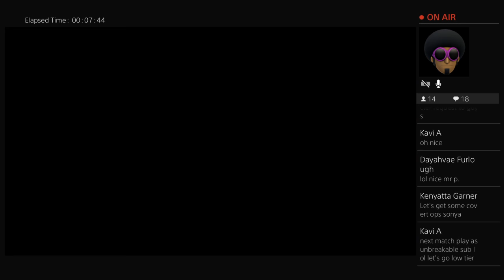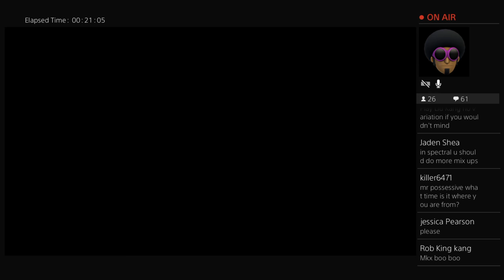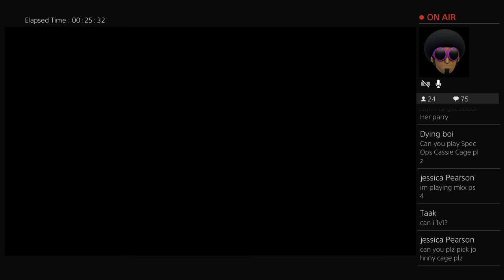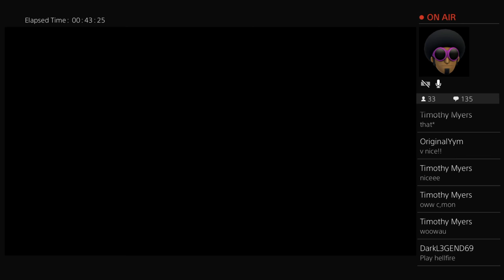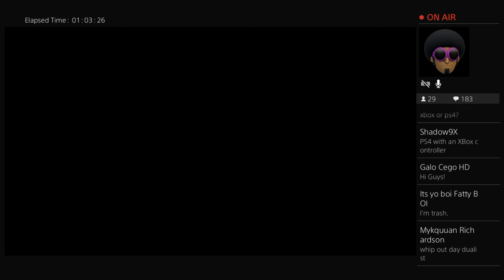MKXL Possessive plays Dualist Liu Kang and character request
I mainly upload mkx but I'm gonna start uploading more variety of games